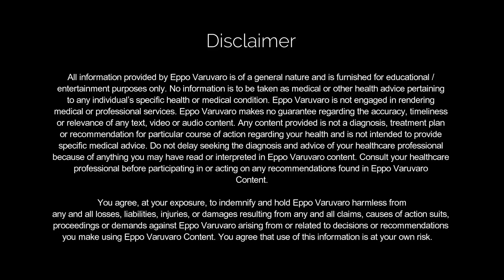நினைத்ததை அடைய மனக்காட்சி பயிற்சி | Visualization technique + Success Story in Law of attraction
- Eppo Varuvaro | நினைத்ததை அடைய  மனக்காட்சி பயிற்சி | Visualization technique + Success Story in Law of attraction - Brintha Speech